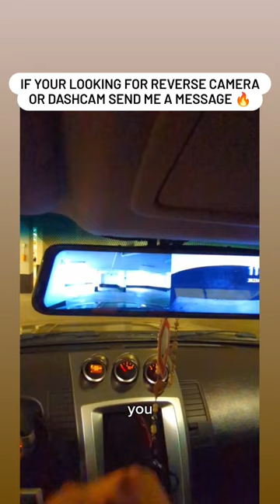Brainiac Smart Rearview Mirror 😮🔥👽